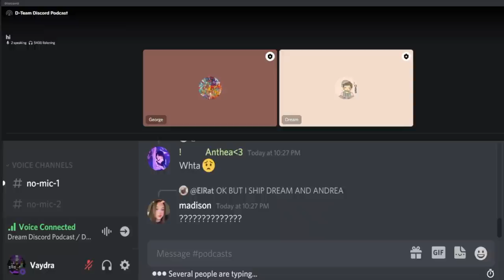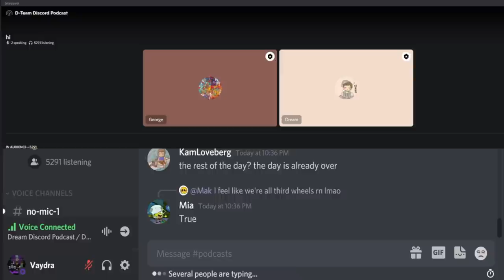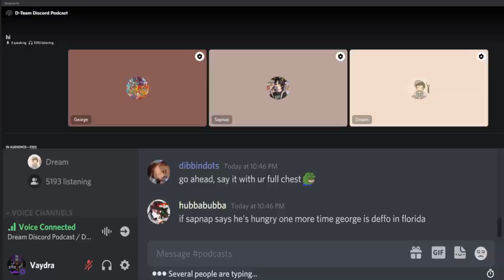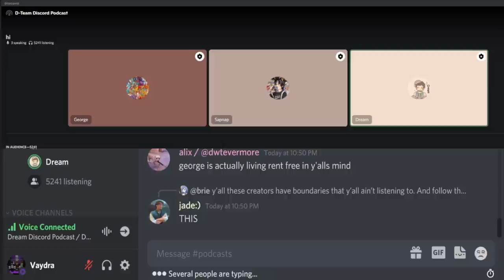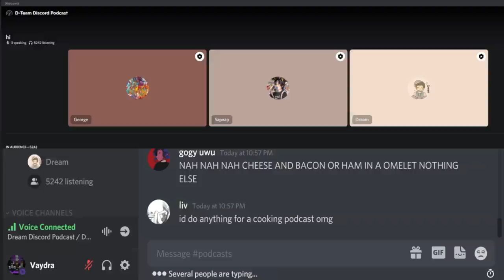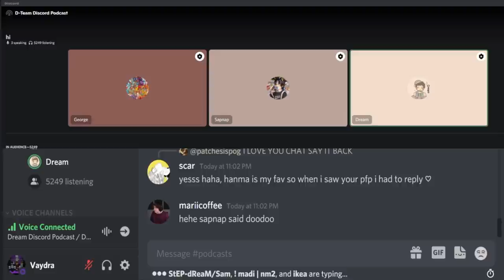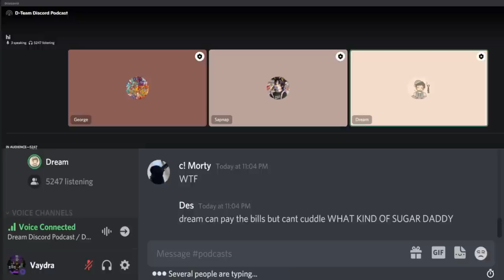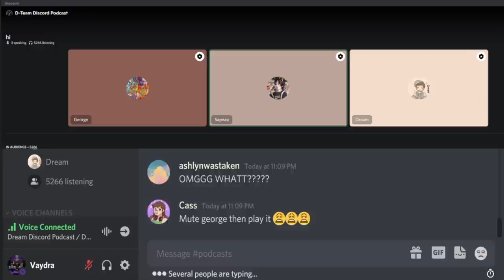Dream moans in the discord merch server pt. 1 (george, sapnap)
dream moans while in his discord merch server with george and sapnap gogy georgenotfound dream merch discord dreamnotfound